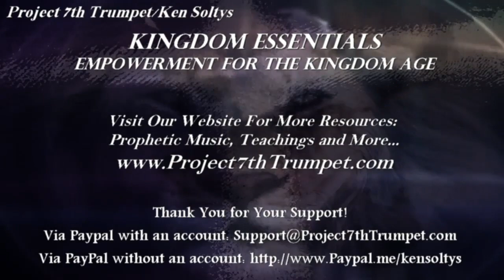Session 18 - "The Holy Nation (Part 2) - The Governmental Ministries of the Kingdom"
Please visit our other channels to enjoy hundreds of hours of flowing music, worship, and insights of the Kingdom! There is always more revelation insights and the sound of heaven being posted and shared!

Blessings
Ken Soltys